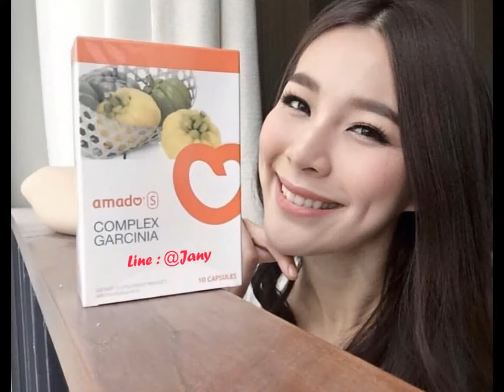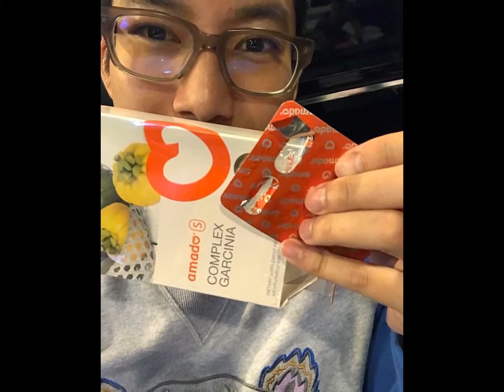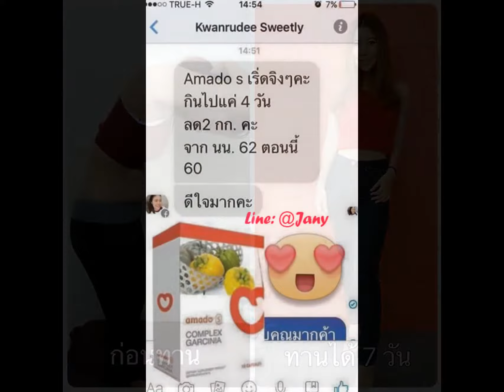วิธีลดความอ้วน ลดน้ำหนัก ลดพุง ต้นขา น่อง เคล็บลัด เชนธนา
สนใจผลิตภัณฑ์และตัวแทนจำหน่าย amado อาหารเสริมลดน้ำหนัก ผอมไว ปลอดภัย สวยใส ติดต่อได้ที่